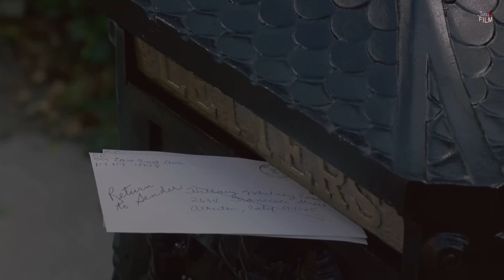เธอมีเพื่อนสนิทเป็นสาวคาเฟ่จนๆที่ไม่ได้เจอกันตั้ง10ปี แถมกลับกลายเป็นไฮโซ | สปอยหนัง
สปอยหนัง | เธอมีเพื่อนสนิทเป็นสาวคาเฟ่จนๆที่ไม่ได้เจอกันตั้ง10ปี แถมกลับกลายเป็นไฮโซเฉยเลย.

เรื่อง : ฺBeaches (1988)